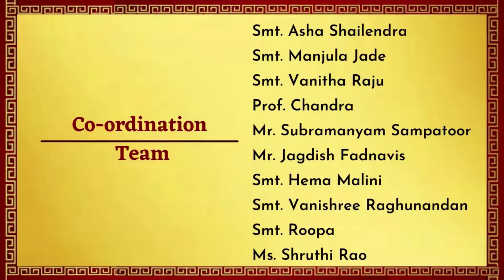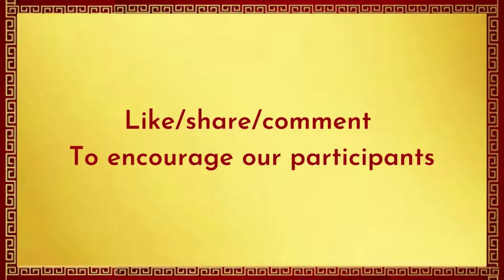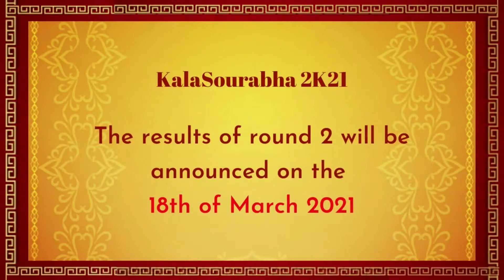International Level Music & Dance Competitions Round2-Category Carnatic Music Seniors 1 Instrumental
Veenadhari Institute of Music & Fine Arts presents KalaSourabha 2K21 - International Level Music & Dance Competitions Round 2  - Category Carnatic Music Seniors 1 Instrumental